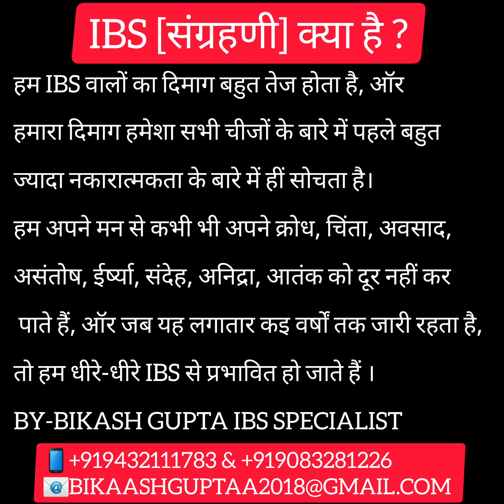IRRITABLE BOWEL SYNDROME, stools, digestion, digestive diseases, gut-brain connection, ibs treatment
I'm on Instagram as @bikashguptaibsspecialist.In